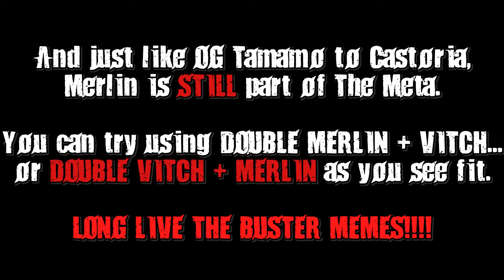Fate/Grand Order - "MILITARISTIC" BUSTER MEMES (A Double Koyanskaya Video)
Welp! I've finally fallen in love with The New Buster Meta, TNX VITCH!

MUSIC USED

Armor-clad Faith (Guilty Gear -STRIVE-)